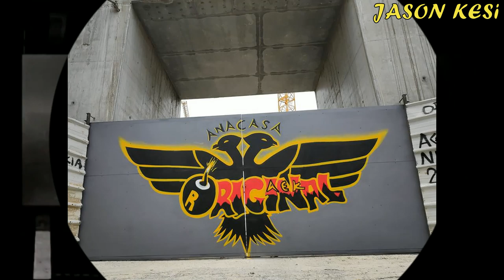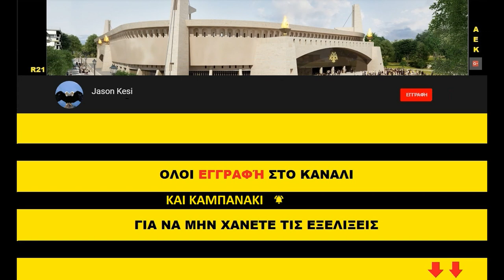Έργα για το γήπεδο της ΑΕΚ 19/07/2019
Καλησπερα σε ολους τους ΑΕΚτζηδες και καλο ΣΚ! Συγνώμη για την αργοπορια σημερα, αλλα λογο σεισμού πηγε πισω λιγο το προγραμμα! Ο Ναος ομως συνεχίζει και στέκεται και χτίζεται κανονικά!

( 00:46 ) Νοτιοδυτικα ειχαμε ξεκαλουπωματα στους οροφους και στην δοκο στέψης (και στην νοτια πλευρα του πεταλου που χθες σκυροδετηθηκε)
( 02:03 ) Νοτια ειχαμε τα τελευταια καλουπωματα στον 3ο οροφο και ετσι αναμένουμε την σκυροδετηση ειτε αυριο, ειτε απο Δευτερα!
( 03:43 ) Νοτιοανατολικα συνεχιζονται τα καλουπωματα στην 1η σειρα των δοκαριων του ανω διαζωματος καθως και στους κερκιδοφορους!
Βορειοτερα ειχαμε τοποθετηση μπετοφορμ για την δοκο στεψης!
( 05:53 ) Στον αγωνιστικό χωρο, εννοείται οτι συνεχιζεται η συναρμολογιση του στεγαστρου κυριως του πρωτεύοντα φορεα (αυτος που θα μπει καταμηκος του γηπεδου ειτε ανατολικα ειτε δυτικα)
( 06:56 ) Τελος πανω απο την θυρα 21 σημερα υψωθηκαν αλλα δυο κομματια του στεγαστρου που πατανε πανω στην δοκο στεψης και συναρμολογηθηκαν με τον βορειο πρωτεύοντα φορεα!